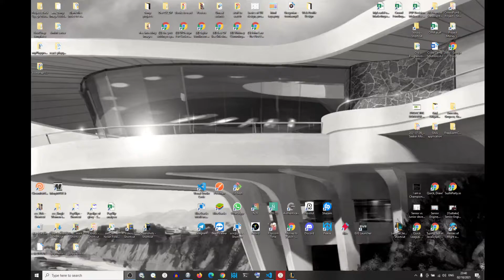1v1 Tryndamere (dps) vs Tryndamere (tank/healing) - Diamond Level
1v1 Tryndamere (dps) vs Tryndamere (tank/healing) - Diamond Level